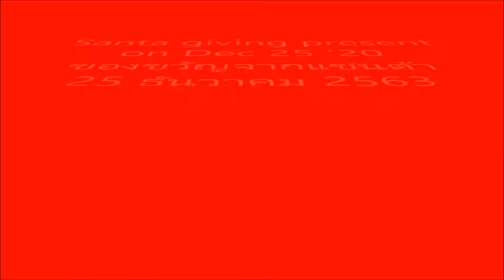Santa Present ของขวัญแซนต้า | Taytan Kant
Santa giving a present to Taytan at Christmas on Dec 25 '20.
แซนต้าให้ของขวัญเตตั้น ในวันคริสต์มาส เมื่อ 25 ธันวาคม 2563